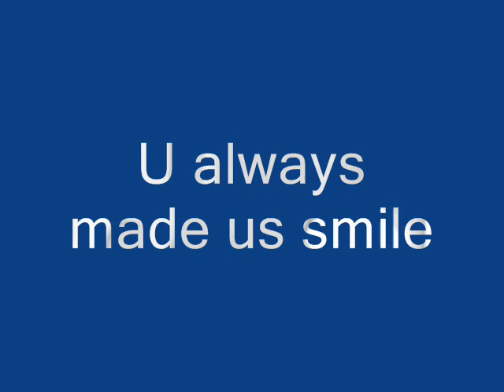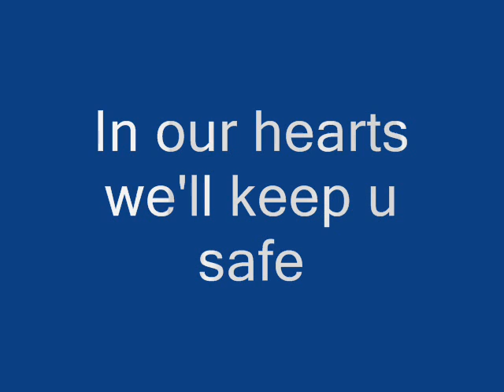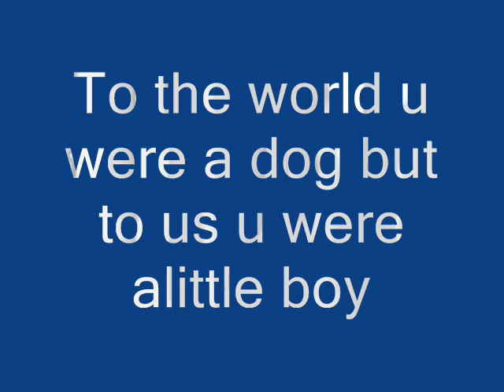Staffordshire Bull Terrier Nugget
Just a few pics of my little boy